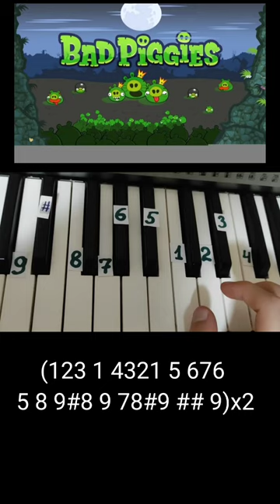How to play Bad Piggies theme on piano 🎹 tutorial